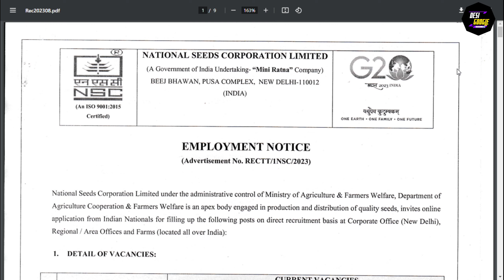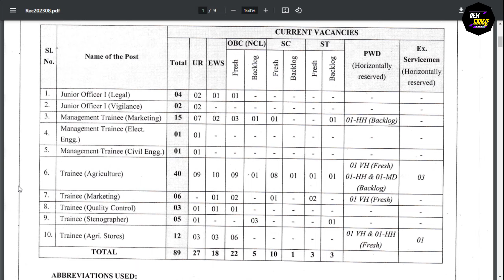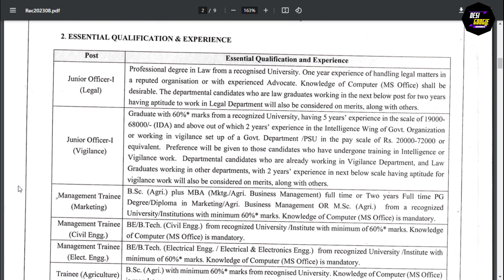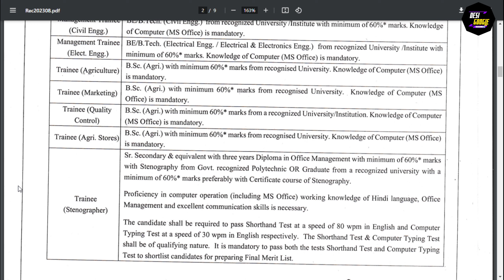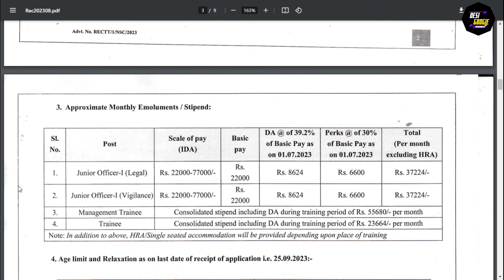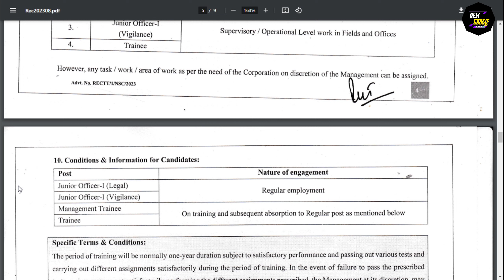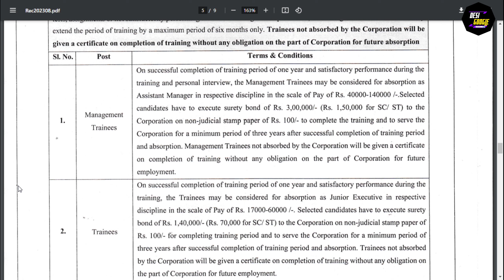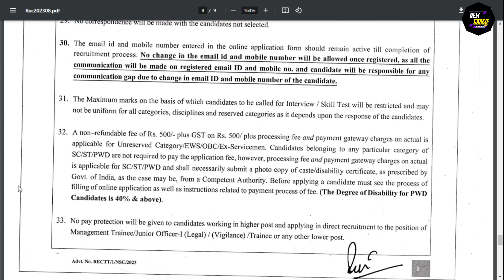NSCL Vacancy Notification 2023 | Technical & Non-tech. Jobs | Without GATE | Regular Employement |DG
National Seeds Corporation Limited (NSCL) has published a notification for the recruitment of Junior Officers, Management Trainees, and other Posts. Eligible Candidates who are interested in the Vacancy details & completed all eligibility criteria can read the notification and apply Online.
National Seeds Corporation Limited under the administrative control of the Ministry of Agriculture & Farmers Welfare, Department of Agriculture Cooperation & Farmers Welfare is an apex body engaged in the production and distribution of quality seeds, invites online applications from Indian Nationals to fill up the following posts on a direct recruitment basis at Corporate Office (New Delhi), Regional / Area Otllces and Farrns (located all over India).
Important Dates-
Starting Date for Apply Online & Fee Payment: 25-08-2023
Closing Date to Apply Online & Fee Payment: 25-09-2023
Age Limit:
- Upper Age Limit for Junior Officer-I: 30 years
- Upper Age Limit for Management Trainee & Trainee: 27 years
govt jobs 2023 notification
latest notification govt jobs 2023
latest jobs
latest vacancy government jobs 2023

job alert
permanent work from home jobs 2023
sarkari naukri 2023
amazon permanent work from home jobs
permanent government jobs 2023
latest central govt jobs notification 2023
part time jobs latest
govt jobs
central govt jobs notification 2023
national seeds corporation limited recruitment
nscl vacancy 2023
nscl
nscl recruitment 2023
nscl form fill up 2023
nscl previous year question paper
nscl syllabus
nscl recruitment
the nscl
how to apply nscl
how to fill nscl form 2023